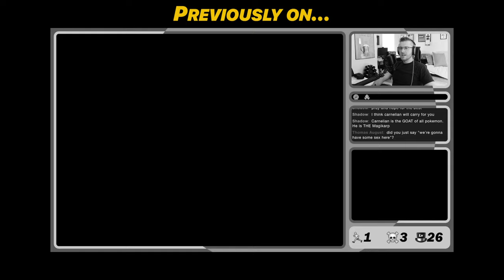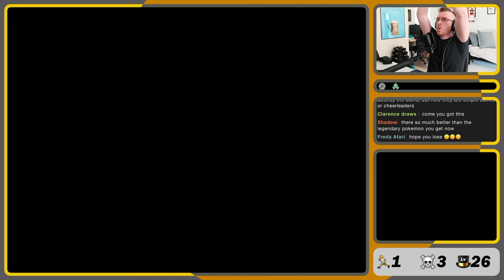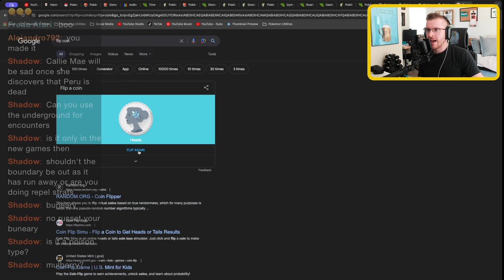Sacrifice vs Team Galactic... | Pokémon Platinum Littlelocke